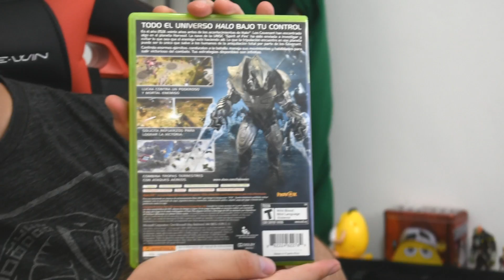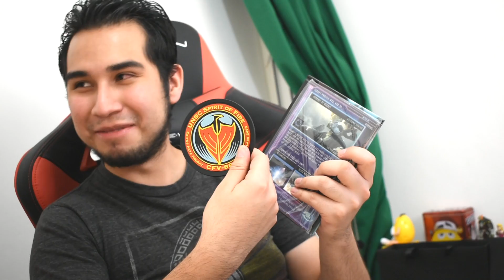EL HALO MÁS RARO DE TODA LA HISTORIA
halo trucos
halo secretos nunca antes vistos

• • LIVESTREAMS • •
LOS HAGO EN YOUTUBE Y TAMBIÉN EN TWITCH.TV

Que onda amigos, hoy les traigo este video especial mostrando Halo Wars Limited Edition y como es jugarlo en el 2018.